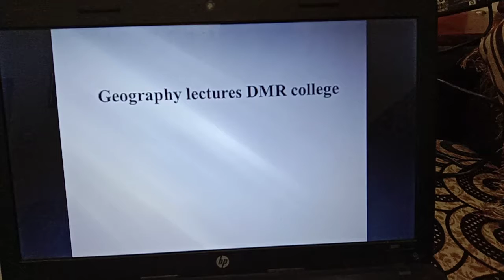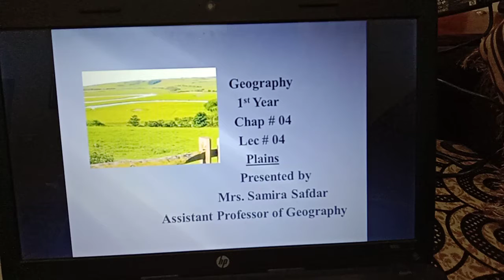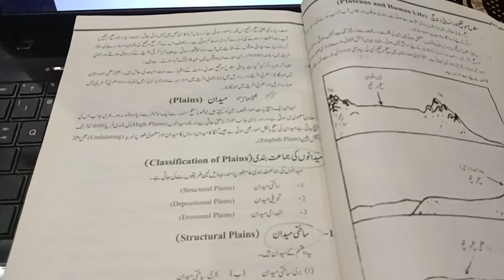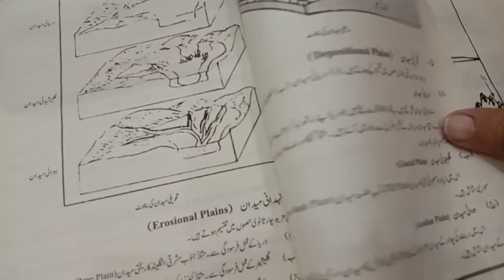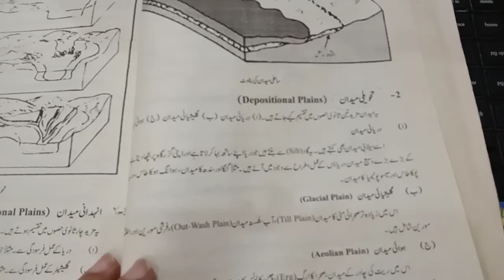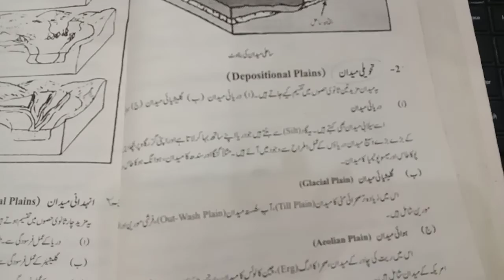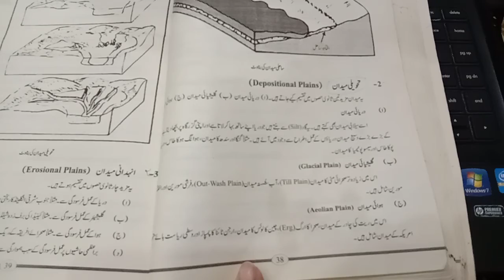Geography..1st year ...chap# 04...lec#04 (part 1)